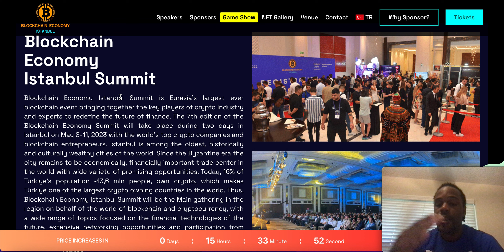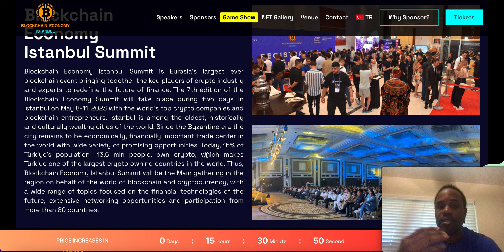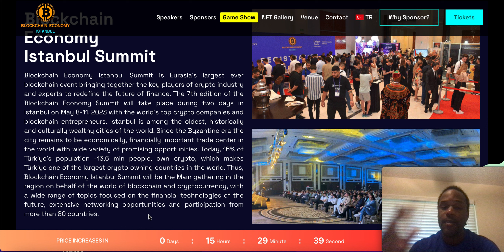SAITAMA INCOMING (MAJOR EVENT)🔥🚀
Hey Guys! Welcome and in todays’s video, I will discusses the basics of the Saitama Inu coin, its performance over the years, reasons to buy, things to keep in mind when investing in this coin and a lot more.

The Saitama Inu coin will come out on May 31, 2021. It is based on a mysterious ghost-like creature that lives in the mountains of Saitama, Japan. It is the Saitama Inu platform's main ERC20 token. The goal of this platform is to teach young people how important it is to be financially stable. It fuels initiatives and ultimately teaches youngsters wealth generation concepts and money management.

The Saitama Inu coin is the native medium for payments on the platform. One cool thing about this token is that its value goes up automatically as it is used in more transactions. Every transaction is charged a flat fee of 2%, which is then given back to the people who own Saitama Inu tokens. So, with each transaction, the number of tokens in circulation goes down.

On the other hand, the value of these tokens keeps going up for the people who have them.
Proof-of-stake is how the Saitama token works, and it has important features like the "anti-whale wrap." This rule protects small-scale and retail traders from pump-and-dump scams, which large-scale token holders can easily pull off on their own.

The number of SAITAMA tokens that can ever be made is limited to 1 trillion (1018), and the token is made to cause deflation. This means that with each transaction, more and more Saitama will keep going out of circulation while increasing the value of the remaining tokens.

As of the day this was written, more than half of its total supply had already been burned. The tokens that were burned will never be found again. This makes the token harder to get, which makes it more valuable.

▶️ Reasons to buy Saitama Inu coin now:
• Being a deflationary token, there is a way for the coin to gain value even if the company doesn't keep coming up with new ideas.
• The Saitama ecosystem works as a whole and can bring in more users in the future.
• In a short time, the platform has built a group of loyal users and is now growing.
• It targets Gen Z as its primary user segment. Experts say that this class is very tech-focused and good for early adopters.
• The Saitama Inu coin is highly energy-efficient. It also has fees that are lower than most of its competitors.

Saitama Inu coin is a meme coin that is based on a community and has an ecosystem set up for its users. The token is deflationary, which means that as more and more transactions are made, its value is likely to go up. Along with this, it is a good investment because it is energy efficient and faces south.

So, traders can do their research and weigh the pros and cons to decide which side they want to be on. If they want to invest in this coin, they should think about diversification and key entry points as they place the order.